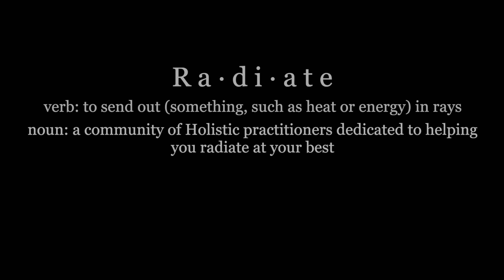Radiate Light with Wendy Garrett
Wendy Garrett is a talk radio host and blogger for Conscious Living with Wendy Garrett on Empower Radio and Wendy's Coffeehouse on KCMO Talk Radio 710 AM. She is also the author of Talking to Nightlights: Channeling Energy and Awakening for Spiritual Insight, about her awakening to intuitive abilities in 1997 when "The Energy" began communicating telepathically with her through her nightlights. Wendy has since developed her channeling and psychic gifts and expanded her consciousness through the medium of radio.

For more information about Wendy, visit Wendy’s Coffeehouse or Conscious Living with Wendy Garrett at empoweradio.com.